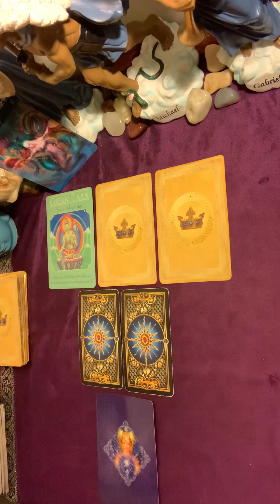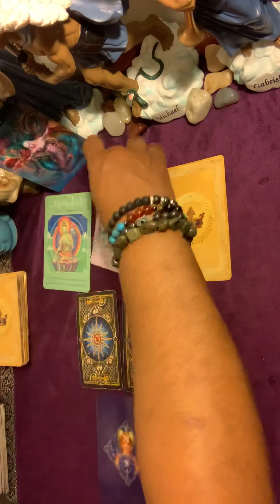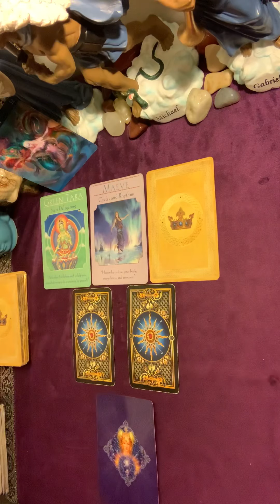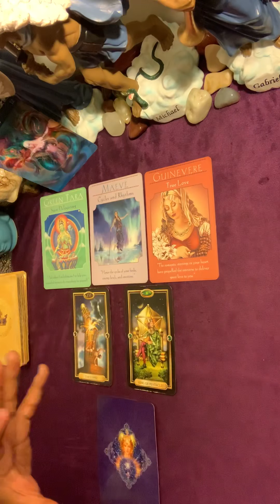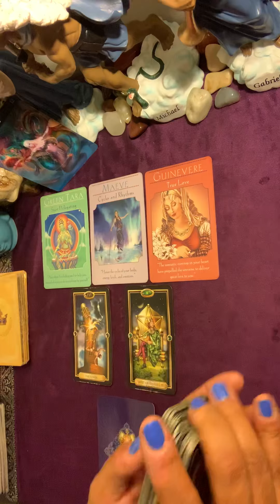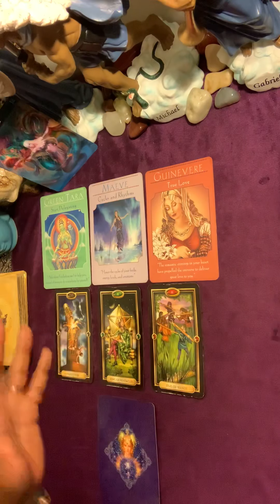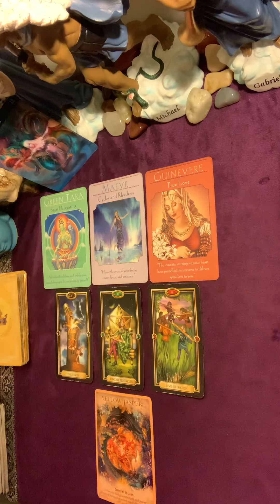Pisces ♓️ Love ❤️ April 12-18 ~ The Tower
Photo by Dewang Gupta on Unsplash

I am a Sagittarius sun, Libra rising, , Aquarius Venus Jupiter, and Virgo moon.